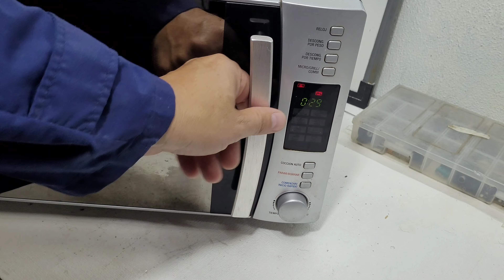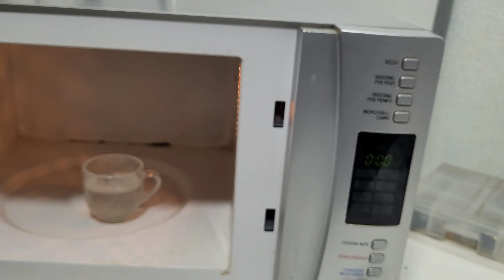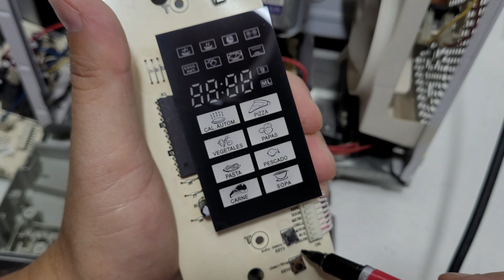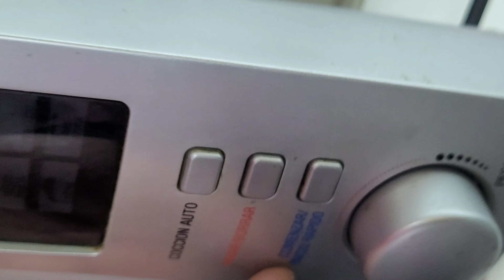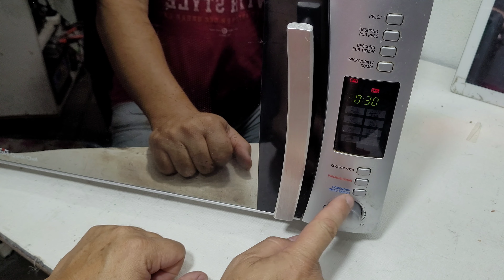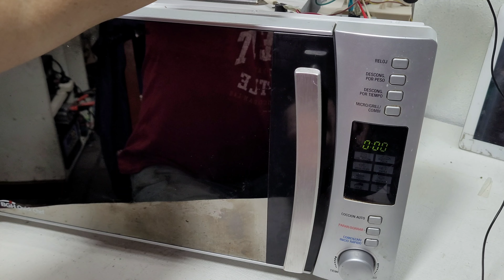Microondas BGH NO calienta, no funciona botonera (SOLO TÉCNICOS)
este video esta orientado EXCLUSIVAMENTE A PERSONAL TECNICO CALIFICADO, por tratarse de revisión de un electrodomestico que funciona con ALTA TENSION y corre riesgo la VIDA  en caso de No tener las PRECAUCIONES y experiencia debida